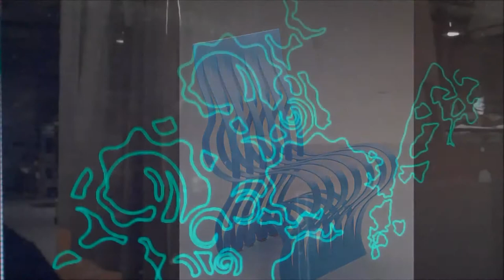40 under 40: Vivian Beer